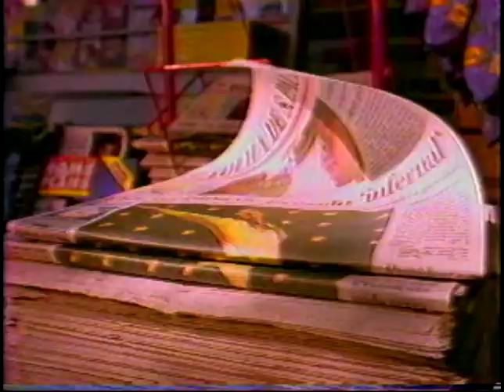COMERCIAL GRENDENE RIDER - COMO UMA ONDA (TIM MAIA)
Em 1993, a Rider ganhou um comercial com Tim Maia cantando Como Uma Onda. A música foi um fator que ajudou a manter muitas das criações da W/Brasil no imaginário popular – e com esse filme não foi diferente. Sempre muito bom poder relembrá-lo!

Ficha Técnica: Agência W/Brasil / Cliente Grendene S/A / Produto Rider / Título "Como uma Onda" / Produtora: Jodaf. Prod. Cin. Ltda
Acompanhe o W/Cast em todas as plataformas:
O W/Cast é uma produção original HUB Mídia.